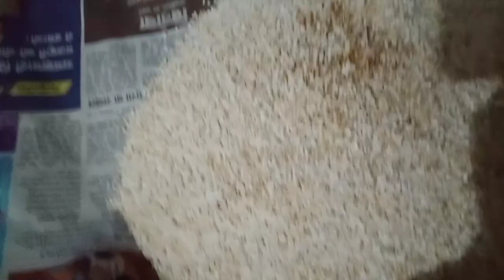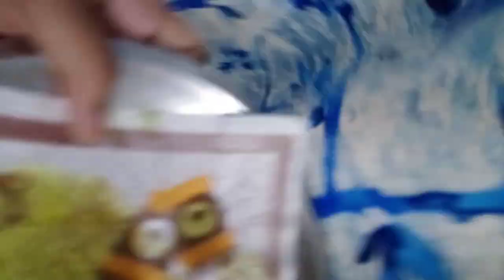Makar sankranti vlog😊😊